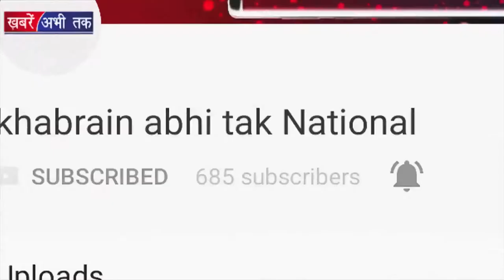दुर्घटनाग्रस्त होने से बचा Jet Airways || Khabrain Abhi Tak Live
आज फिर से एक फ्लाइट में सवार कई यात्रियों की जान सांसत में आ गई और एक बड़ा हादसा होने से टल गया। उदयपुर में एक यात्री विमान  टेक आॅफ करते ही पक्षी से टकरा गया जिसके बाद फ्लाइट को वापस एयरपोर्ट लौटना पड़ा।
जानकारी के अनुसार आज उदयपुर एयरपोर्ट से जयपुर के लिए रवाना हुई जेट एयरवेज की फ्लाइट 9W-2624  शाम 5 बजकर 45 मिनट पर जयपुर के लिए टेक आॅफ हुई कि इतने में ही एक पक्षी विमान के इंजन से जा टकराया जिससे फ्लाइट के पायलट ने विमान को तुरंत ही वापस एयरपोर्ट पर लैंड करा दिया...